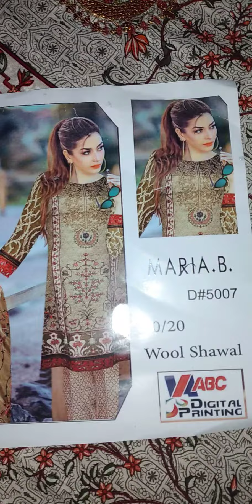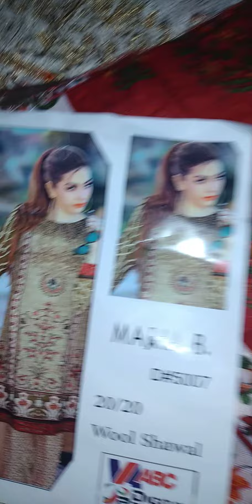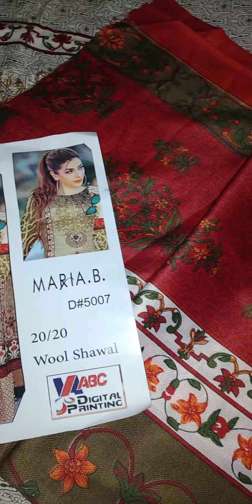MARIA B DIGITAL PRINT 3 PIECE SUIT| KARANDI SUIT WITH WOOL SHAWL| LADIES CLOTHES 2020 COLLECTION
MARIA B  DIGITAL PRINT 3 PIECE SUIT KARANDI SUIT WITH WOOL SHAWL
LADIES CLOTHES 2020 COLLECTION

Others Brands we have

Hit Code Available on Fine quality Linen Printed Shawl

*3 Piece*
✅Heavy Neck Emb
✅Sleeves Printed
✅Trouser Plane
✅ wool Printed Shawl
✅same as Original
Hit Code Available on Fine quality
Or WhatsApp
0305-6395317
Price 1800/- Rs
We Are Now Only Accepting Bookings From Those Who Are Certain They Would Like To Place An Order With Us! 😊 Please Take This Into Consideration As We Value Our Customers Needs! ☺️ ‼️.
Best regards 😇🌹😘
OUR REMARKABLE NEW COLLECTION 👇👇👇